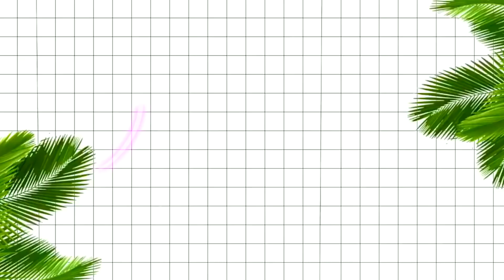MACBOOK PRO 13'' Unboxing ita! + Q&A | Carolina Chiari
Unboxing MacBook Pro 13''! Ho comprato un MacBook Pro per lavoro ed è stato un gran investimento. Parlo dei MOTIVI per cui l'ho scelto ed ecco la mia opinione a riguardo!

SCONTI PER I VOSTRI VIAGGI:
15€ GRATIS sul tuo prossimo soggiorno prenotato con BOOKING!
(Prenota tramite questo Link e dopo il tuo soggiorno ti verranno riaccreditati 15€ GRATIS!! Link Funzionante!!